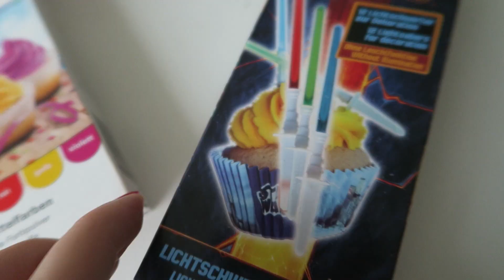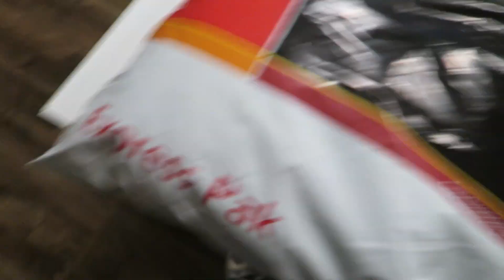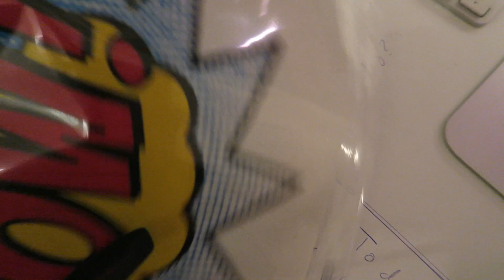ICH BIN EIN NERD. Star Wars Cupcakes, Überraschungsparty und mehr - Glitzmas Tag No.5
heute nehme ich euch mit in meinem Alltag und wir backen gemeinsam Cupcakes und gehen gemeinsam zu einer Geburtstagsparty.
Da diese Glitzmas Vlogs quasi in Echtzeit entstehen und ich sie nicht, wie die meisten anderen, vordrehe, hat gestern unser W-Lan gesponnen und ich konnte den Tag 5 nicht rechtzeitig hochladen.
Also gibt es den Tag heute als Schmankerl zum Video von heute Früh.

* Produkte, die mir kosten- und bedingungslos zur Verfügung gestellt wurden.